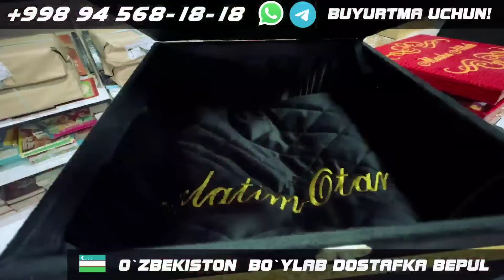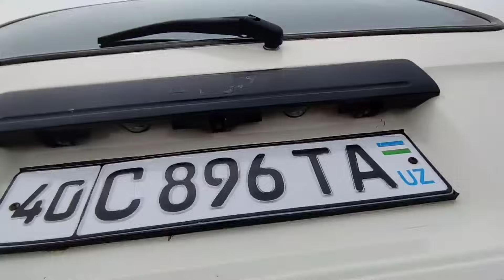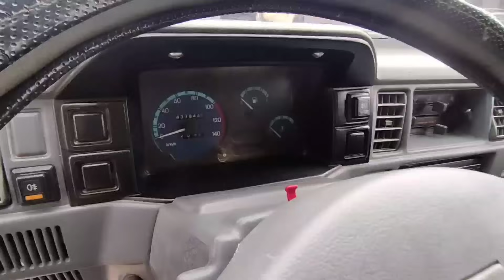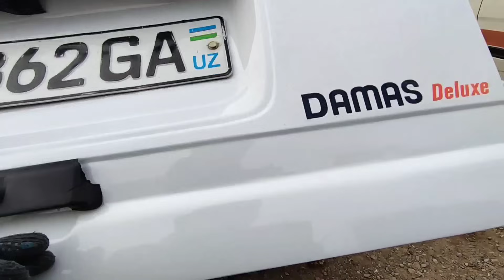20-ДЕКАБР УРАА ДАМАС 1 ДАМАС 2 НАРХЛАРИ КЕСКИН УЗГАРДИ КУКОН МАШИНА БОЗОРИ 2023